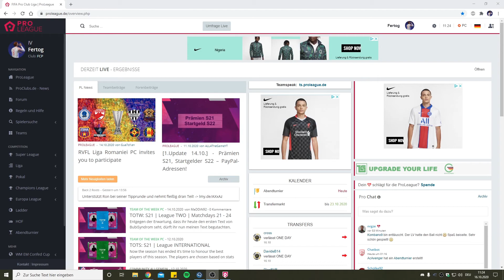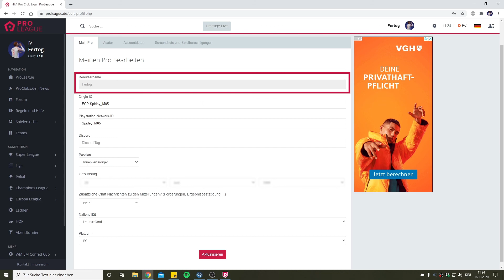PL-Tutorial: Profil bearbeiten / Edit your Profile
In diesem Tutorial erklären wir euch wie ihr euer Profil bearbeitet.

In this video we want to explain how you can edit your profile.

Timestaps:

0:00 Start / Start
0:49 Mein Pro / My Pro
1:22 Avatar / Avatar
1:31 Accountdaten  / account Data
1:43 Screenshots und Spielberechtigungen / Screenshots and Player Licences